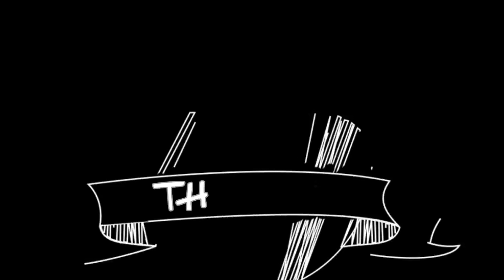阿武隈川~果樹園 さんぽ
ワンコ目線さんぽ　阿武隈川~果樹園 さんぽ　一級河川沿いを歩き　桃の果樹園を歩く